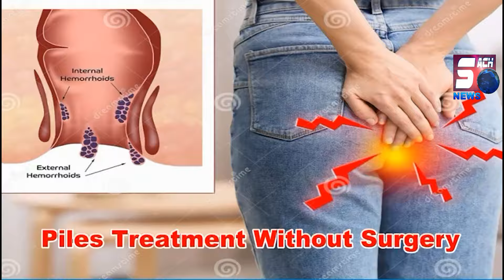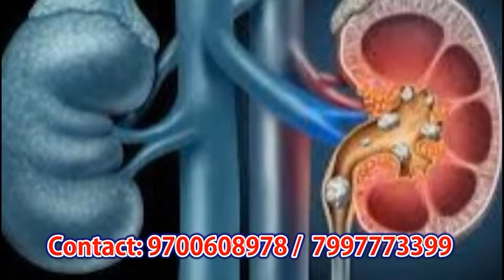Rashtriya Ekta Diwas Rally by LB Nagar ACP | 149th Birth of Sardar Vallabhbhai Patel | HYD